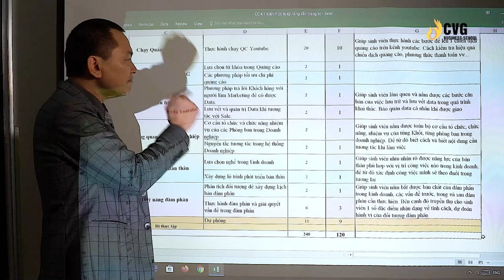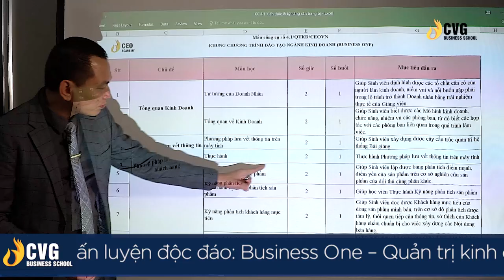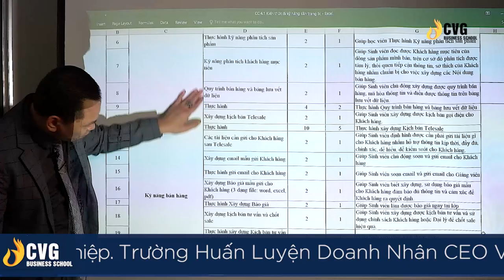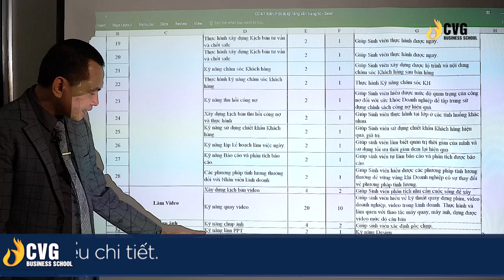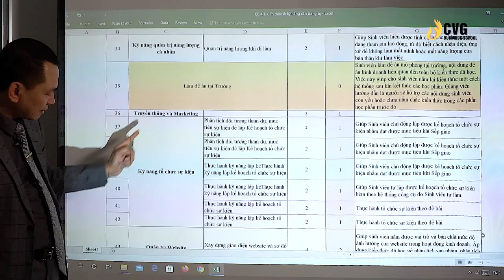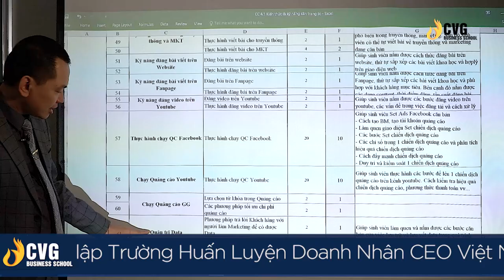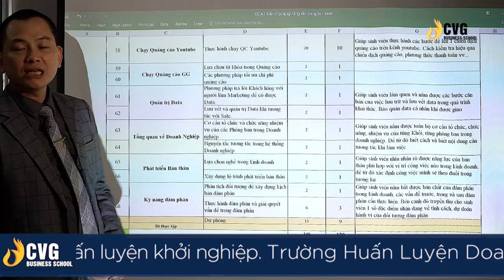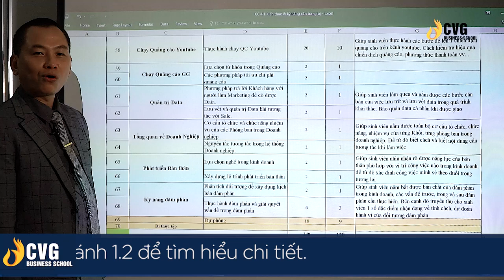Passport to Biz Administration #8 Tố chất và kỹ năng để thành công trong ngành QTKD | Ngô Minh Tuấn